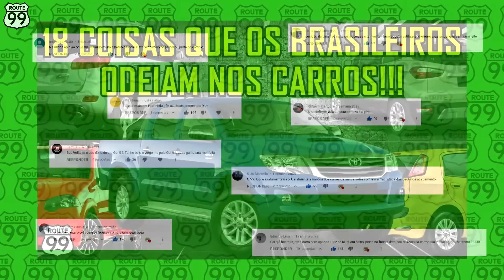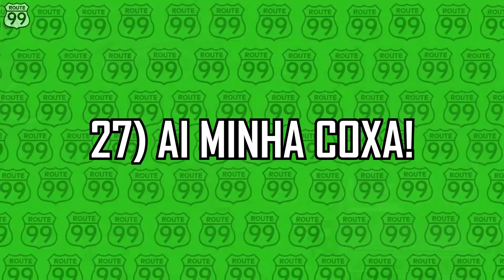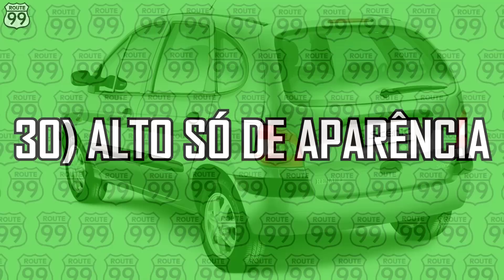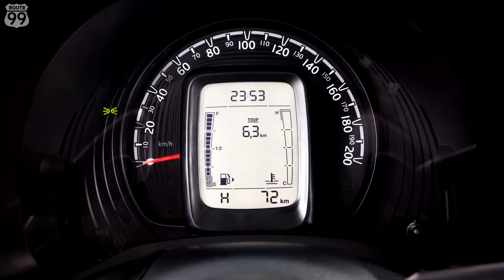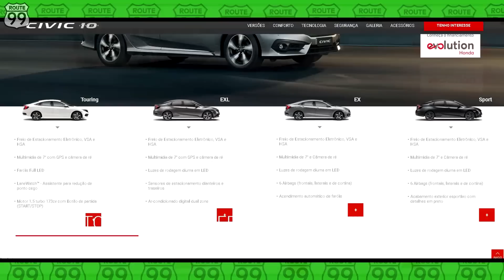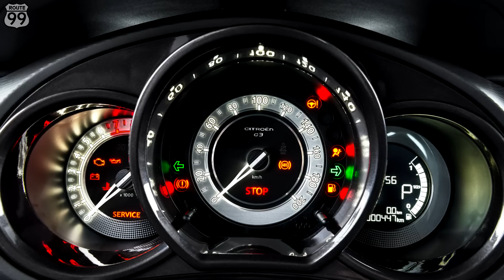+18 COISAS QUE OS BRASILEIROS ODEIAM NOS CARROS!!! (PARTE 2)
Vocês pediram e vamos para a parte 2 desse quadro!!! Lembrando que tudo aqui não é minha opinião, mas sim comentários de nossos inscritos e membros do grupo do whatsapp.

Você já olhou para algum carro na rua e se perguntou o que a montadora estava pensando quando fez aquilo nele? Muitas vezes as montadoras criam soluções que não agradam muito o brasileiro, e há quem diga que algumas são até gambiarra. Seja qual for a desculpa, vamos listar algumas delas a partir de agora!